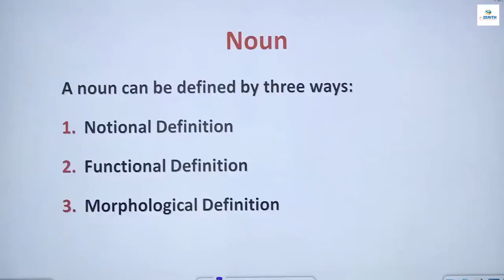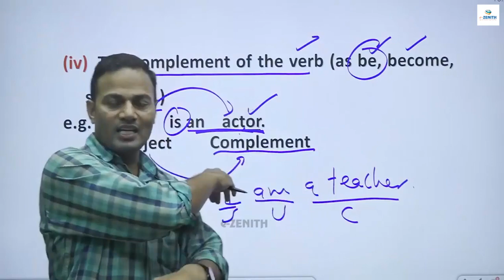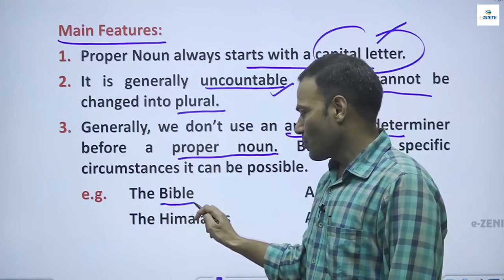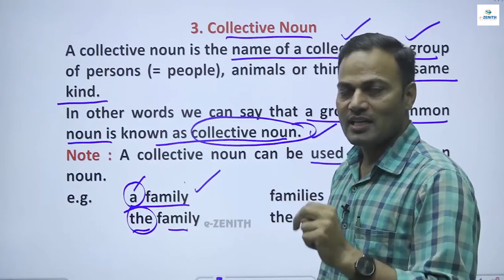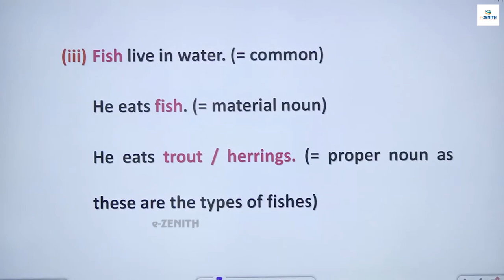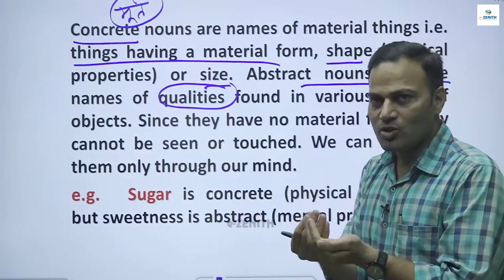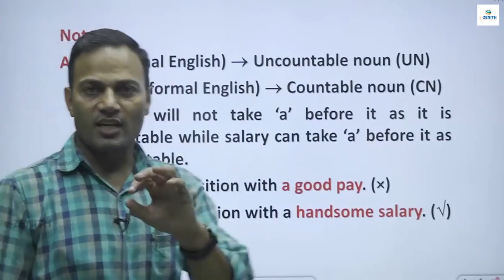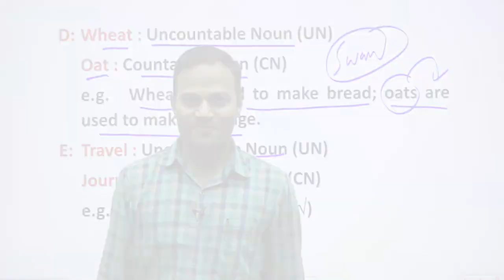Noun - Introduction || 2nd Grade, 3rd Grade || KARTAR SIR (KT SIR) || ZENITH EDUCATION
ZENITH EDUCATION  is an established name in education sector in central & north india. It is one of the best competitive coaching Institute in jaipur (rajasthan). Since 1998, ZENITH provides best coaching for those willing to make a mark in the civil services and lectureship exams. It is a platform that offers online and offline education for various competitive exams. Our educators have cleared various exams, highly qualified wth good teaching experiences & mentored thousands of students so far.

Contact Team e-ZENITH
Address : ZENITH EDUCATION, Behind Laxmi Mandir Cinema, Near Tonk Phatak, Jaipur, Rajasthan 302015
✅Call / WhatsApp 👉  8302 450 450  or  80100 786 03 | Helpline👉 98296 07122

general paper
commerce
economics
management
english literature
history
geography
political science
civics
biology
chemistry
hindi literature
sanskrit

2nd grade
3rd grade